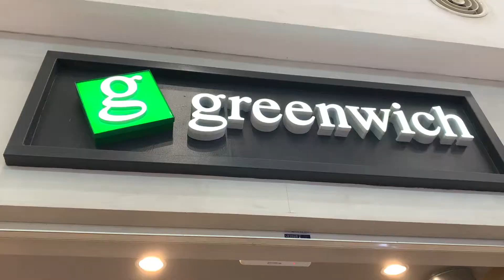OUR FIRST DAY IN THE PHILIPPINES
In this video, we had a full day of activities such as trying Greenwich, hanging out at the barandal, and trying Filipino foods such as isaw and balut. Hope you guys enjoy the video!